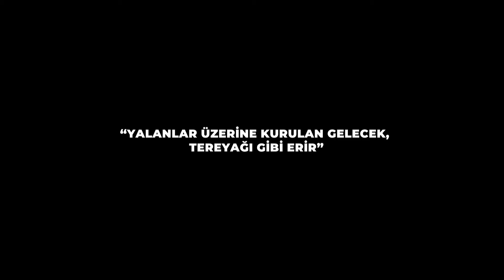Bir Şansım Olsa 209. Bölüm | 14 Ocak 2023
Bir Şansım Olsa’nın 209. Bölümünde; Asuman Hanım, eski nişanlısı Şevki Bey’den bir şans daha isteyecek. Evlenmek üzere olan bu iki insanın hayatlarının nasıl değiştiğine şahit olacaksınız.Şevki Bey’in Asuman Hanım’dan neden ayrıldığını duyunca çok şaşıracaksınız. Asuman Hanım’ın söylediği yalanlara inanamayacaksınız!